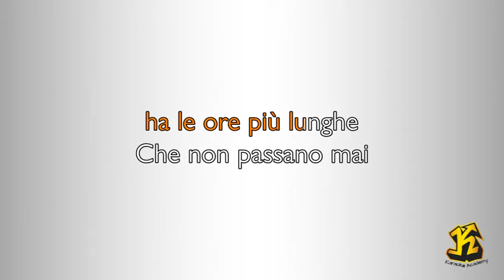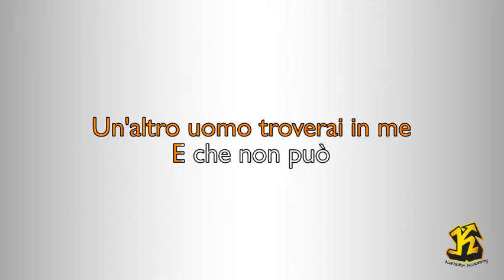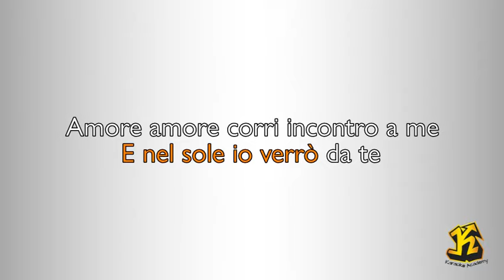Al Bano - Nel sole (Versione Karaoke Academy italia)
(Albano Carrisi - Previde Massara - Giuseppe Massara Previde - Vito Pallavicini)